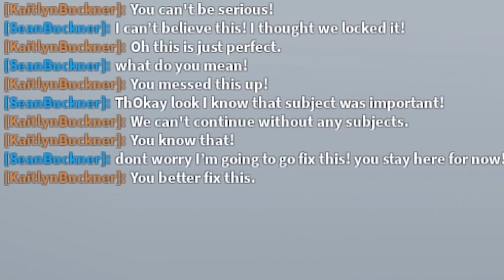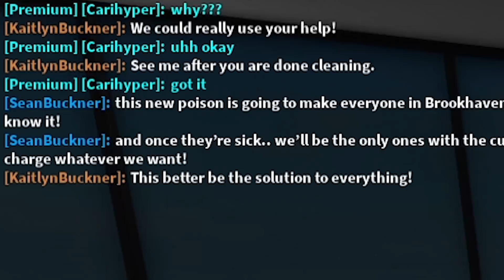I Became A MAID.. I Exposed Family's EVIL Secret! (Roblox Brookhaven RP)